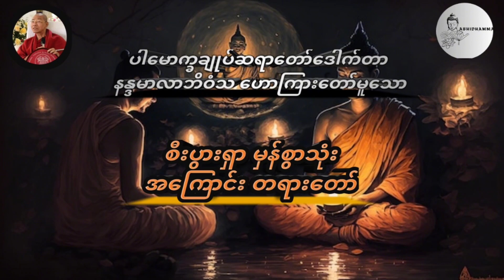"စီးပွားရှာ မှန်စွာသုံး"တရားတော်၊ပါမောက္ခချုပ်ဆရာတော် ဒေါက်တာနန္ဒမာလာဘိဝံသ